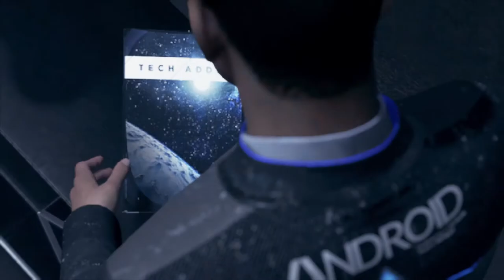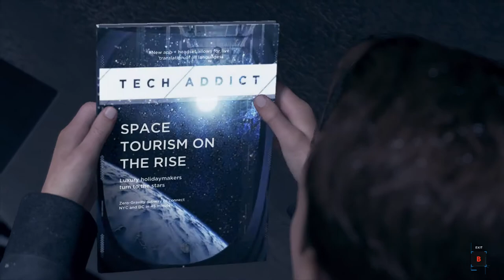Detroit Become Human - MEET KAMSKI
Being Defensive with Kamski leads to increased software instability